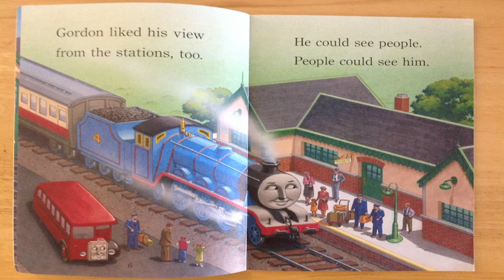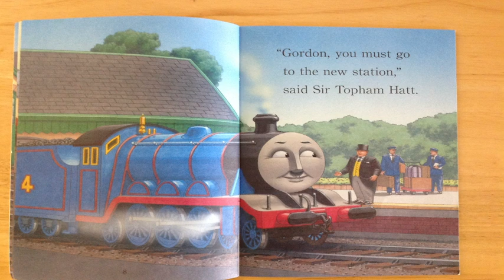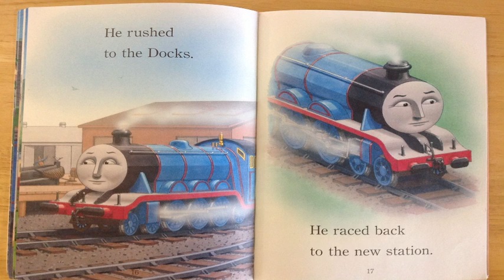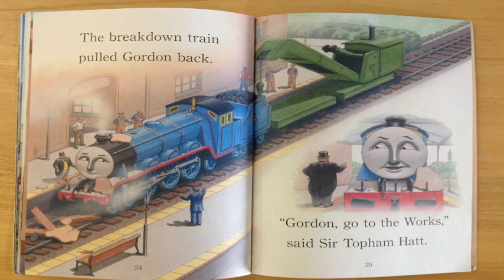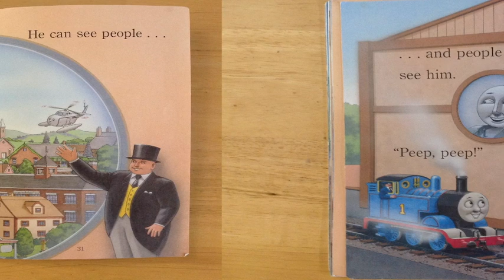Thomas and Friends: Gordon's New View Read Aloud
Thomas and Friends: Gordon's New View. Read Aloud. We will learn from Gordon and His Friends that a New View on Things is Important! Have a Special Day of Happiness My Friends!